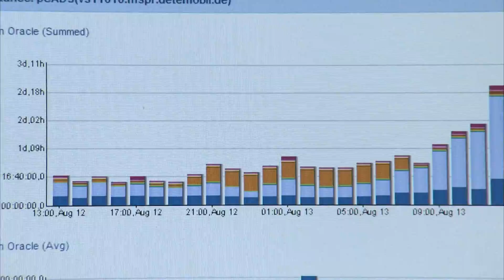adbc GmbH (Unternehmensfilm)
Die adbc GmbH ist seit 1998 Spezialist für Oracle-Datenbank-Lösungen, mit Beratung, Entwicklung bedarfsgerechter individueller Lösungen sowie deren Integration und Betreuung.

Das Unternehmen unterstützt seine Kunden dabei

- das Design ihrer Datenbank zu entwickeln und zu administrieren

- Releasewechsel zu betreuen,

- bestehende Oracle-Datenbanken an neue Bedürfnisse anzugleichen und zu optimieren,

- DB-Tuning durchzuführen

- Datawarehouse-Lösungen bedarfsgerecht zu erarbeiten,

Besondere Expertise hat die Firma adbc darin, mit besonders kritischen und sehr großen Datenbanken zu arbeiten.

Großkunden insbesondere der anspruchsvollen Mobilfunkbranche vertrauen auf adbc.

adbc -- Ihr Erfolg ist unser Ziel!